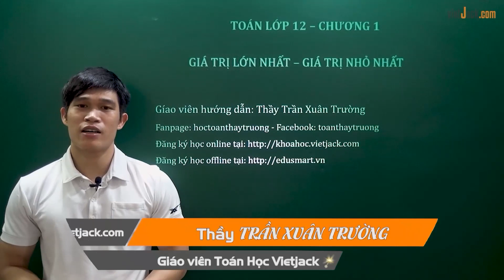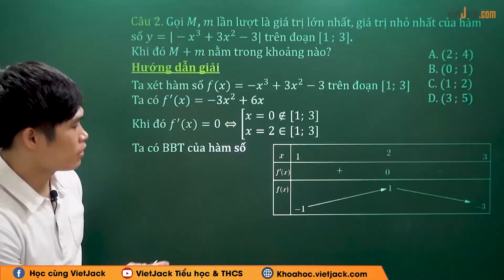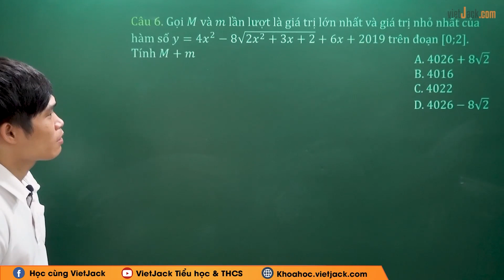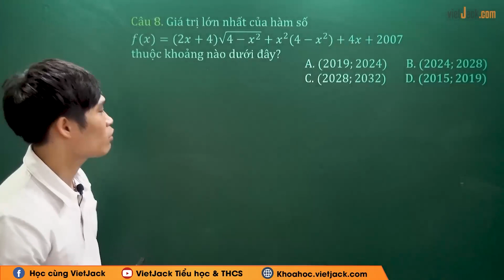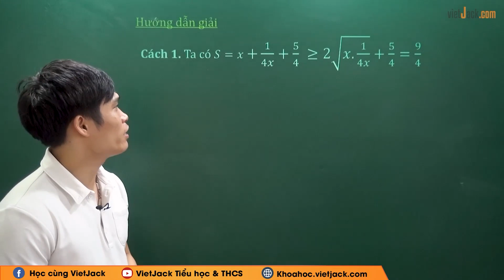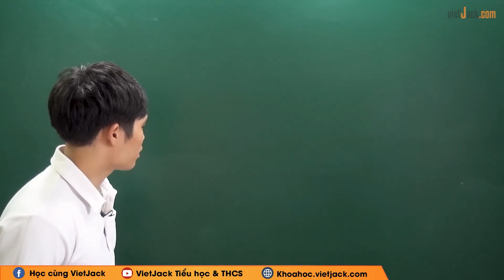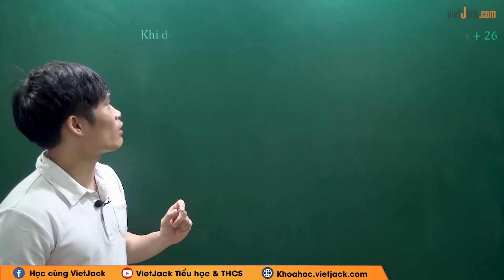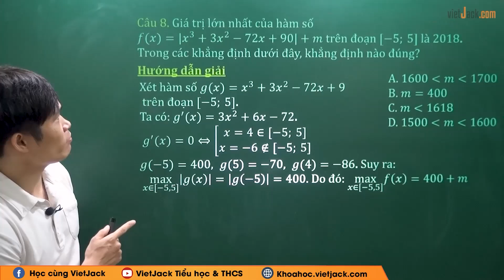Giá trị lớn nhất, nhỏ nhất của hàm số - Toán học 12 - Thầy Trần Xuân Trường (DỄ HIỂU NHẤT)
Toán học 12 - Giá trị lớn nhất, nhỏ nhất của hàm số

Giá trị lớn nhất, nhỏ nhất của hàm số là bài học quan trọng trong chương trình Toán học 12. Video này, thầy sẽ giải chi tiết các ví dụ minh họa bằng phương pháp nhanh nhất. Qua đó giúp các em có nền tảng giải những bài tập khó và nâng cao liên quan. Theo dõi bài học cùng thầy để học tốt hơn nhé!